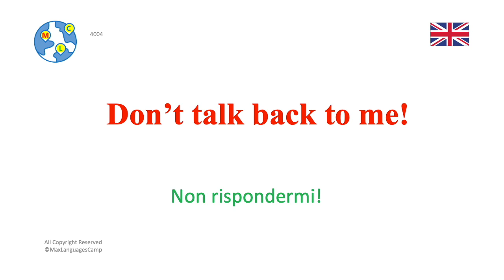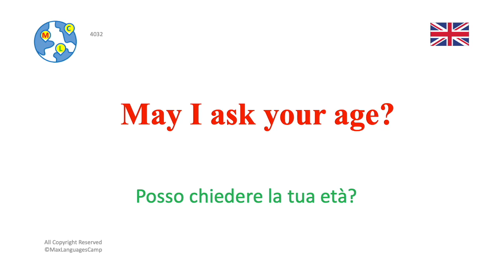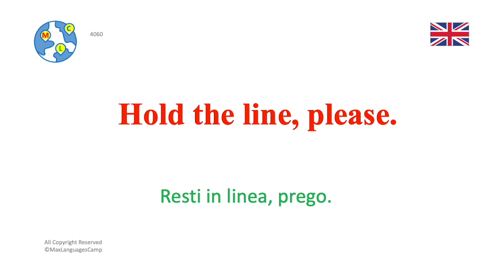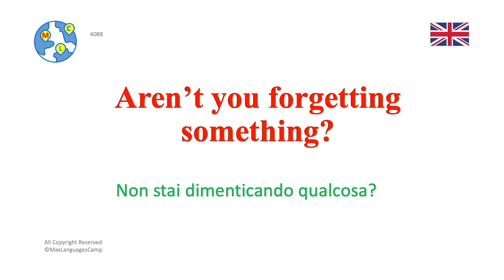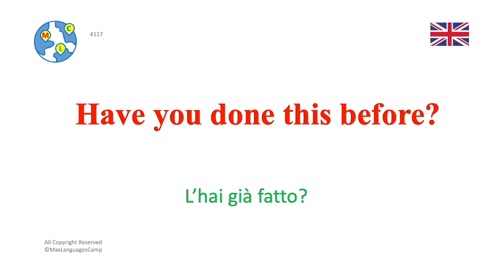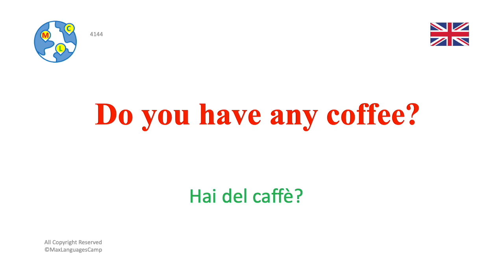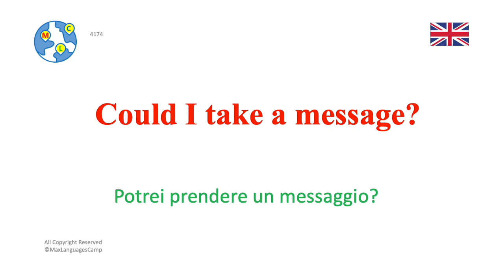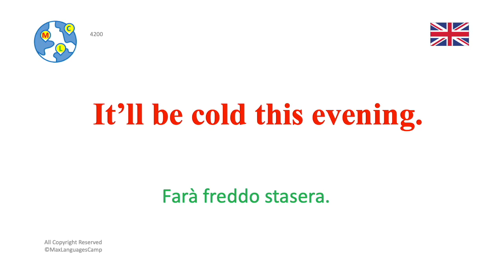Inglese intermedio (B1) 1